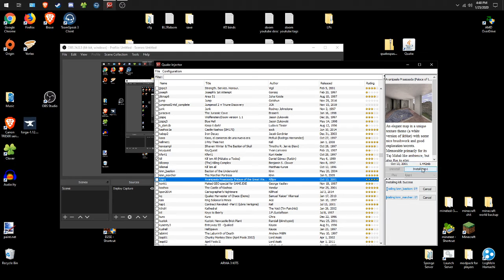Quake: "kill" - Kill Em All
Playing some Quake.

I use the Quake Injector and I have it to launch Quakespasm.